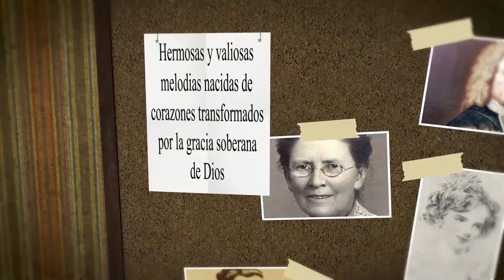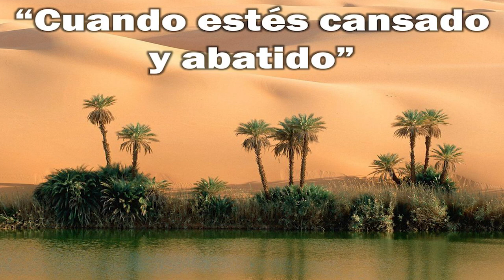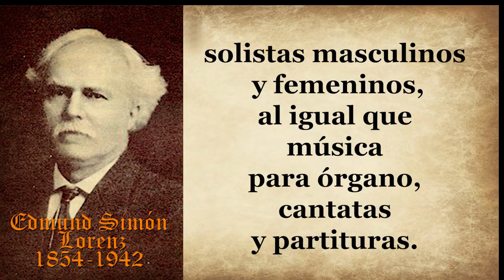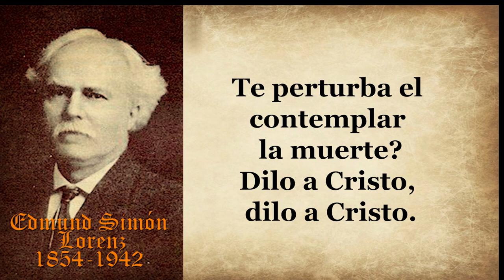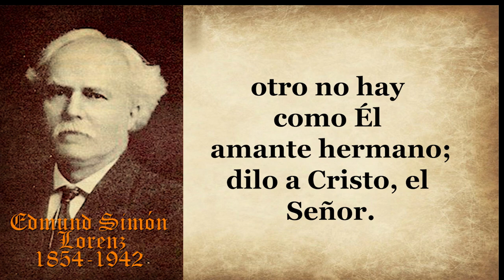88-EDMUND SIMON LORENZ-CUANDO ESTES CANSADO Y ABATIDO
AUTOR: EDMUND SIMON LORENZ
HIMNO: CUANDO ESTES CANSADO Y ABATIDO

Este himno fue escrito por Edmund Simon Lorenz nacido en North Lawrence, Ohio el 13 de Julio de 1854, en manos de una familia de inmigrantes rusos y falleció en 1942.
 Edmund durante su vida asistió a muchas universidades y seminarios de teología y dirigió una iglesia protestante.
Durante su ministerio publicó más de cincuenta libros de música para coros, solistas masculinos y femeninos, al igual que música para órgano, cantatas y partituras.
Edmund fue el fundador de dos revistas mensuales para coros en el idioma inglés (Coro Heral y Lider del coro )y fue editor de una revista alemana para coros. Fundó su propia compañía de publicaciones la cual llegó a ser una de las más grandes y de mayor influencia en América.
 Todo su trabajo musical estuvo dedicado a la música Gospel.

El himno “cuando estés cansado y abatido” fue escrito por Lorenz en el año 1876 en el idioma alemán. Después de cuatro años fue traducido al idioma inglés y finalmente al castellano. Probablemente el himno “cuando estés cansado y abatido”  es el himno más repetitivo del repertorio cristiano.
 Ha sido cantado por millones y millones de personas en todo el mundo, proclamando a una voz que lo único que necesitamos es “confiar en Cristo”.
Edmund era escritor, y sus trabajos, además de casi 200 himnos, incluyen libros de música, entre los cuales podemos encontrar algunos himnarios.

Cuando estés cansado y abatido,
dilo a Cristo, dilo a Cristo;
angustiado por el gozo huido,
dilo a Cristo, el Señor.

Coro
él es tu amigo mejor;
otro no hay como el amante hermano;

Si en ti sientes grande amargura,
si en tu vida hay faltas ocultadas,

Si el nublado de tristeza temes,
si saber de tu mañana quieres,

Te perturba el contemplar la muerte?
¿En el reino anhelas pronto verte?